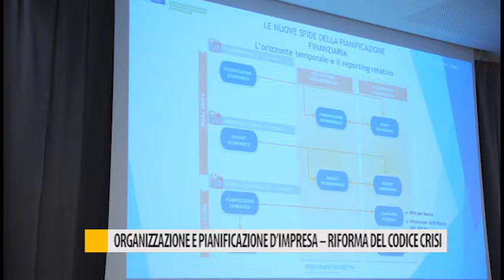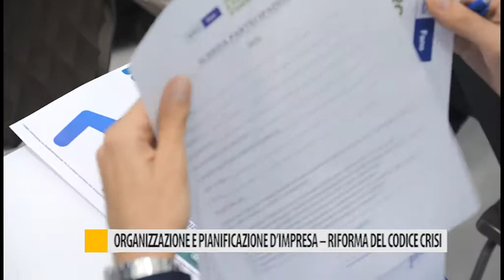Organizzazione e pianificazione d'impresa - Riforma del codice crisi